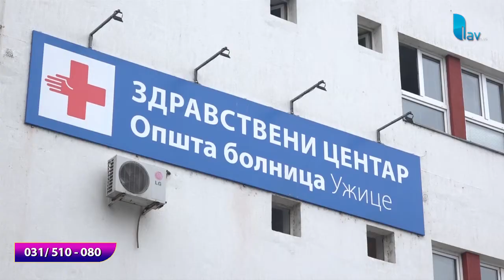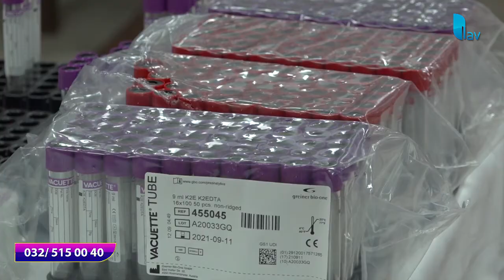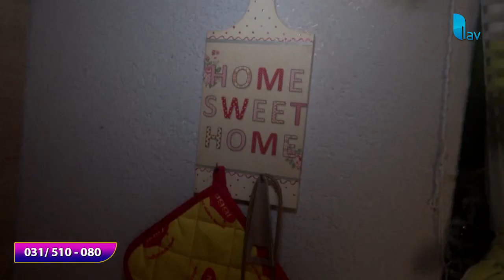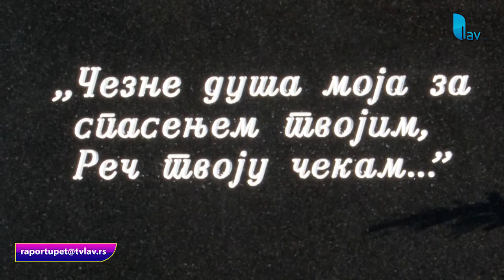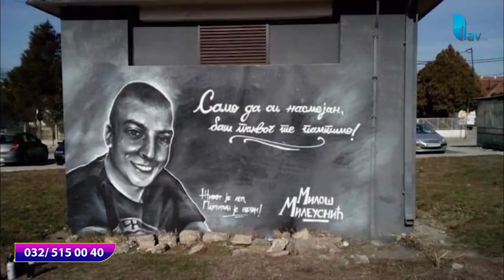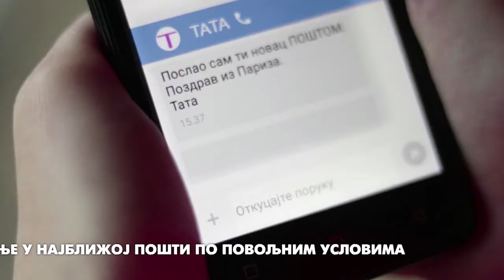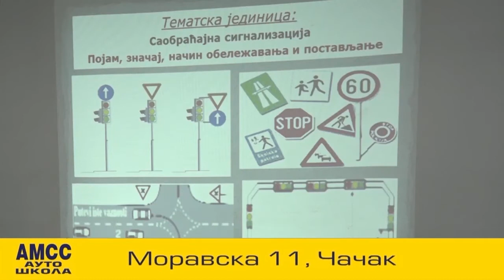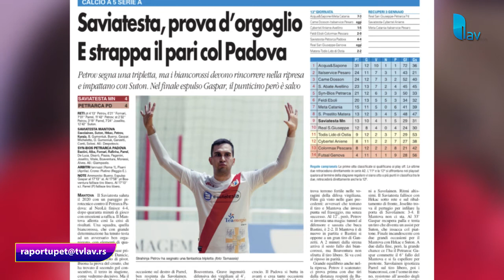RAPORT U PET 04.01.2021